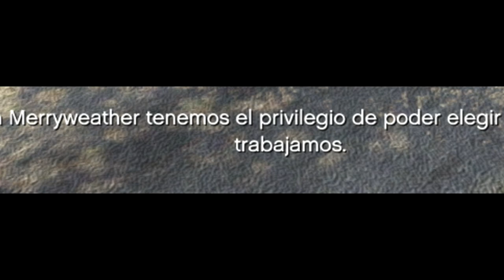RETOS BIEN PINCHES LOCOS ME LA JUEGO ALV :v -GTAV ONLINE!!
Únete a mi grupo de feisbuckl, donde podrás participar por un cheteo, En el otro vídeo ya casi llegamos a los 100 likes son 70 aprox.. Te dejare el vídeo para llegar a los 100LAICKS xd Únete a mi crew, si eres un Suco de corazón.♥
Espero y ayas leído esto, porque la verdad la pase muy bien grabando este vídeo, aunque no fue con mucha gente la pase muy bien, y Dejame tu Reto para hacer el proximo video, ya sabes que si te GUSTO dale a megusta y compartelo con todos tus amigos. CuidateADIOSSSSSSS.